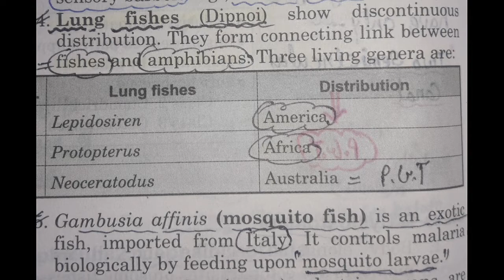Lung fish lepidosiren protopterus neoceratodus